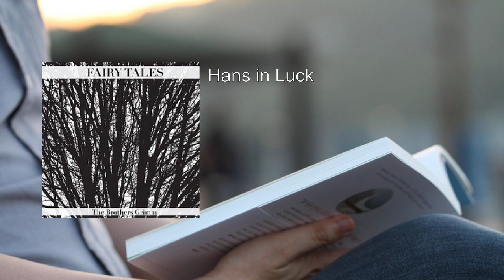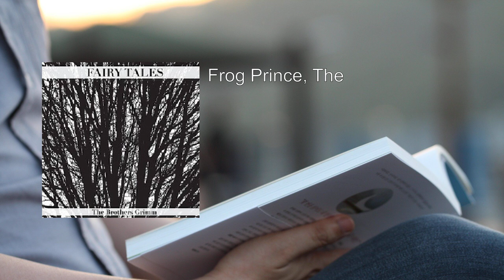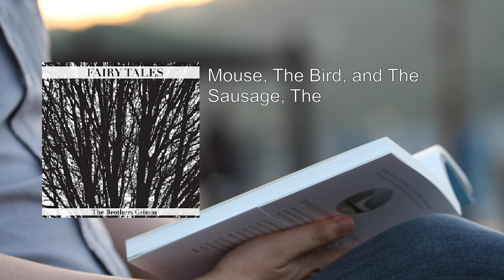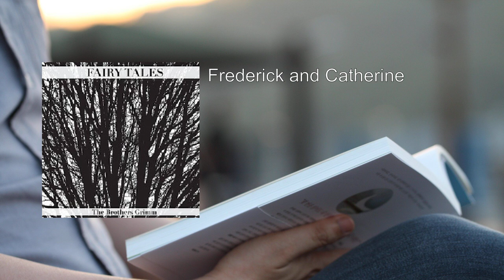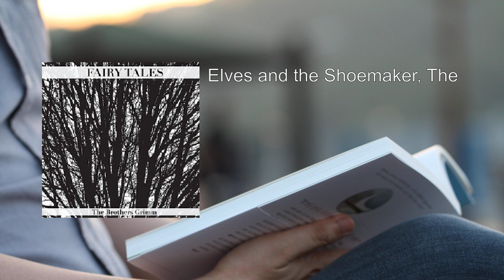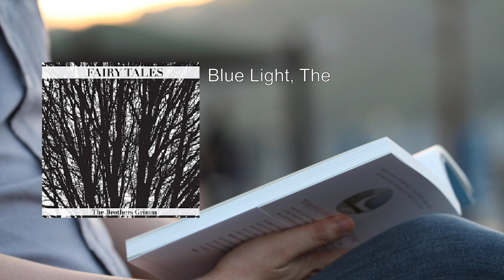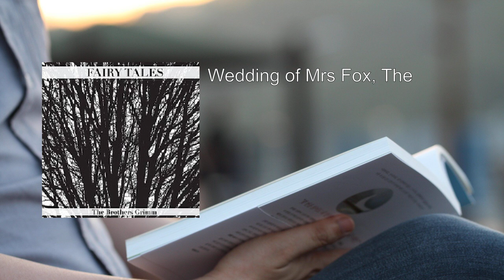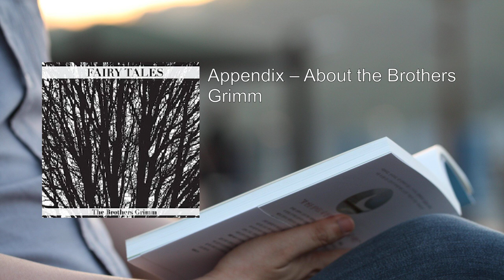Grimms' Fairy Tales 🔥 By Jacob & Wilhelm Grimm FULL Audiobook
Grimms' Fairy Tales, compiled by the German brothers Jacob and Wilhelm Grimm, is a timeless collection of folktales that has captivated readers for generations. Let's delve into the enchanting world of these stories:

1. Origins and Purpose:
   - The Grimms were philologists, not writers, and their work extended beyond fairy tales. Their dictionary of the German language and the formulation of Grimm's Law in linguistics are enduring contributions.
   - The tales were intended for children but also served as a representation of German culture in its purest form. The Grimms believed that the common people's culture remained untainted by foreign influences.
   - Amid Germany's cultural renaissance in the late 18th century, the brothers sought to preserve these folktales as a testament to their heritage.

2. Characteristics of the Tales:
   - Oral Tradition: These stories were genuine folktales, passed down orally. Their stylized nature made them highly tellable.
   - Symbolism: While they often end happily, the tales delve into the darker aspects of human nature. Themes include sibling rivalry, intergenerational conflict, sexuality, and fear of abandonment.
   - Stereotypes and Magic: Characters are archetypes, settings are vague, and animals can talk. Magic is commonplace.
   - Timeless Appeal: Despite cultural shifts, Grimm's Fairy Tales remain popular, with new editions published annually.

3. Notable Stories:
   - “Hansel and Gretel”: Siblings abandoned in the forest encounter a witch's gingerbread house.
   - “Snow White”: A wicked queen, a magic mirror, and a poisoned apple feature in this classic.
   - “The Golden Goose”: A simpleton's kindness leads to unexpected rewards.
   - “Rumpelstiltskin”: A mysterious imp helps a miller's daughter spin straw into gold.
   - “The Frog Prince”: A frog's transformation through a kiss.
   - “The Juniper Tree”: Dark themes of murder, resurrection, and revenge.
   - “Snow White and Rose Red”: Two sisters encounter enchanted bears and a wicked dwarf.

4. Legacy and Influence:
   - The term "fairy tale" encompasses both oral and literary stories. The Grimms' tales are authentic folktales.
   - Their impact extends beyond childhood; they resonate with the human unconscious.
   - The Grimms' dedication to preserving these narratives ensures that their magic endures.

In summary, Grimms' Fairy Tales is a treasure trove of wonder, morality, and imagination—a testament to the enduring power of storytelling. 🌟📚.
More: Rapunzel, Hansel and Gretel, Rumpelstiltskin
Lily and the Lion (also known as Beauty and the Beast), Snow White and Rose Red, Golden Bird
Travelling Musicians, Old Sultan, Briar Rose
Twelve Dancing Princesses, Fisherman and his Wife, Willow-Wren and the Bear
Frog Prince, Cat and Mouse in Partnership, Goose Girl
Adventures of Chanticleer and Partlet, Fundevogel, Valiant Little Tailor
Mouse, The Bird, and The Sausage, Mother Holle, Little Red-Cap
Robber Bridegroom, Tom Thumb, Clever Gretel
Old Man and His Grandson, Little Peasant, Frederick and Catherine
Sweetheart Roland, Snowdrop, Pink
Clever Elsie, Miser in the Bush, Ashputtel
White Snake, Wolf and the Seven Little Kids, Queen Bee
Elves and the Shoemaker, Juniper Tree, Turnip
Clever Hans, Three Languages, Fox and The Cat
Four Clever Brothers, Lily and The Lion, Fox and the Horse

00:00:00 Golden Bird, The
00:16:13 Hans in Luck
00:32:42 Jorinda and Jorindel
00:40:02 Travelling Musicians, The
00:48:49 Old Sultan
00:53:49 Straw, the Coal, and the Bean, The
00:56:41 Briar Rose
01:05:12 Dog and the Sparrow, The
01:13:09 Twelve Dancing Princesses, The
01:23:00 Fisherman and his Wife, The
01:37:57 Willow-Wren and the Bear, The
01:45:34 Frog Prince, The
01:52:59 Cat and Mouse in Partnership, The
01:58:26 Goose Girl, The
02:12:25 Adventures of Chanticleer and Partlet, The
02:24:38 Rapunzel
02:33:27 Fundevogel
02:38:40 Valiant Little Tailor, The
02:56:40 Hansel and Gretel
03:17:56 Mouse, The Bird, and The Sausage, The
03:22:28 Mother Holle
03:31:37 Little Red-Cap
03:39:23 Robber Bridegroom, The
03:50:34 Tom Thumb
04:06:43 Rumpelstiltskin
04:14:30 Clever Gretel
04:20:22 Old Man and His Grandson, The
04:22:03 Little Peasant, The
04:32:54 Frederick and Catherine
04:42:39 Sweetheart Roland
04:53:41 Snowdrop
05:10:21 Pink, The
05:21:46 Clever Elsie
05:29:44 Miser in the Bush, The
05:37:34 Ashputtel
05:51:36 White Snake, The
06:00:31 Wolf and the Seven Little Kids, The
06:07:52 Queen Bee, The
06:12:42 Elves and the Shoemaker, The
06:17:28 Juniper Tree, The
06:34:45 Turnip, The
06:42:19 Clever Hans
06:48:54 Three Languages, The
06:55:18 Fox and The Cat, The
06:57:50 Four Clever Brothers, The
07:06:05 Lily and The Lion
07:20:13 Fox and the Horse, The
07:23:41 Blue Light, The
07:34:40 Raven, The
07:54:55 Golden Goose, The
08:05:07 Water of Life, The
08:23:17 Twelve Huntsmen, The
08:30:29 King of The Golden Mountain, The
08:43:46 Doctor Knowall
08:48:05 Se